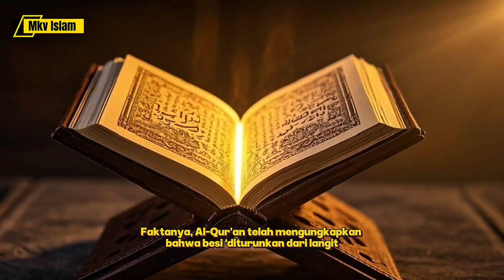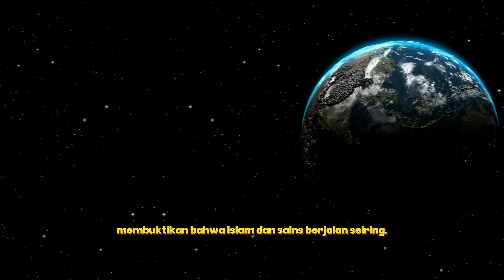Asal Mula Besi: Diturunkan dari Langit? Bukti Islam & Sains!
Tahukah kamu bahwa besi yang kita gunakan setiap hari sebenarnya tidak berasal dari Bumi? Dalam Al-Qur'an, Surah Al-Hadid ayat 25, disebutkan bahwa besi "diturunkan" dari langit. Menariknya, para ilmuwan menemukan bahwa unsur besi berasal dari ledakan supernova miliaran tahun lalu sebelum akhirnya jatuh ke Bumi!

Dalam video ini, kita akan membahas:
🔹 Fakta ilmiah bahwa besi berasal dari luar angkasa
🔹 Penjelasan Al-Qur’an tentang asal-usul besi
🔹 Peran besi dalam sejarah dan kehidupan manusia
🔹 Bagaimana Islam dan sains selaras dalam mengungkap rahasia alam

Tonton sampai akhir untuk memahami keajaiban Al-Qur’an yang telah mengungkap fakta ini sejak 1400 tahun lalu!